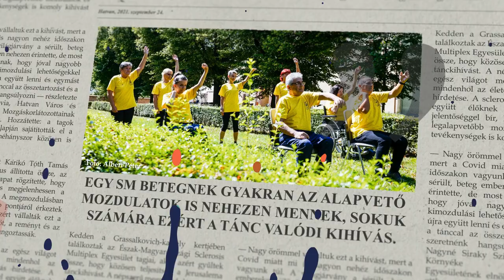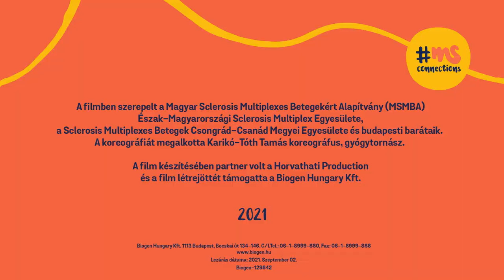Jerusalema: sclerosis multiplexes betegek örömtánca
A tánc mindenkié! Állva, ülve vagy segédeszközzel, de a tánc öröme mindenkié! Sclerosis multiplexes betegek az ország három városában álltak össze, hogy csatlakozzanak a Jerusalema tánckihíváshoz. Példát mutatnak azzal, ahogyan kiállnak a betegtársakért, ahogyan kiállnak önmagukért.

A sclerosis multiplex az agyat és a gerincvelőt megtámadó, gyógyíthatatlan idegrendszeri betegség. A betegek egy része akár évtizedeken át is viszonylag kevés panasszal együtt tud élni a kórral, másokat mozgáskorlátozottság, kiszolgáltatottság fenyeget.

A klip az Országos SM Napra készült el, a betegtársak előtt 2021. szeptemberben volt a premierje Debrecenben. Internetre felkerülve szeretnénk, ha minél többekhez eljuthatna, hirdetve, hogy a betegség korlátokat állíthat, de a mozgás, az együttlét örömét meg lehet találni a mindennapokban.

A klip a Magyar Sclerosis Multiplexes Betegekért Alapítvány és a Biogen Hungary Kft. együttműködésével, Karikó-Tóth Tamás gyógytornász-koreográfus segítségével valósulhatott meg. Köszönjük mindenkinek, aki részt vállalt benne!